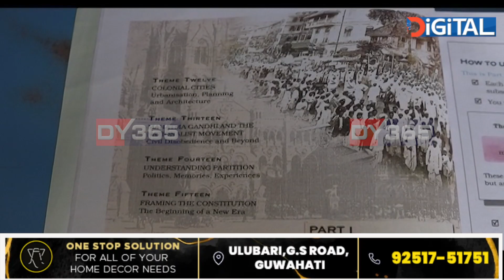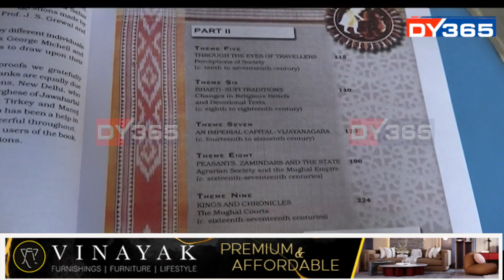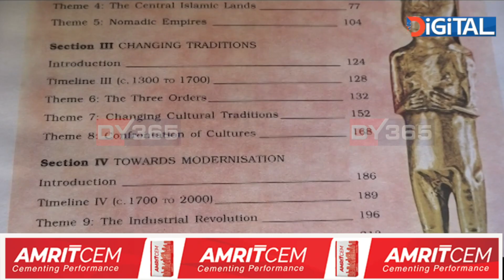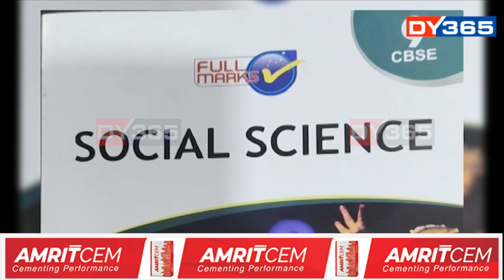CBSEৰ অধীনৰ শিক্ষাৰ্থীসকলৰ এতিয়া হাহাকাৰ অৱস্থা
CBSEৰ অধীনৰ শিক্ষাৰ্থীসকলৰ এতিয়া হাহাকাৰ অৱস্থা। পাঠ্যপুথি বিচাৰি কিতাপৰ দোকানে দোকানে ঘূৰি হাবাথুৰি খাইছে শিক্ষাৰ্থী তথা অভিভাৱকসকলে। বজাৰত নাই NCERTৰ কোনো পাঠ্যপুথি। পাঠ্যপুথি অবিহনে আৰম্ভ হ’ল ২০২৩-২৪ৰ শিক্ষাবৰ্ষ।